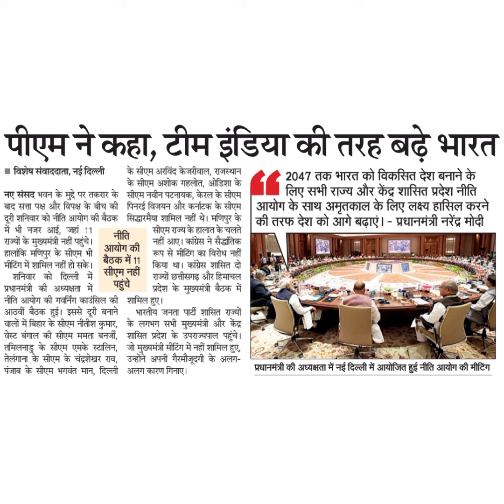पीएम ने कहा, टीम इंडिया की तरह बढ़े भारतनई दिल्लीके सीएम अरविद केजरीवाल, राजस्थानके सीएम अशोक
पीएम ने कहा, टीम इंडिया की तरह बढ़े भारत
नई दिल्ली
के सीएम अरविद केजरीवाल, राजस्थान
के सीएम अशोक गहलोत, ओडिशा के
नए संसद भवन के मुद्दे पर तकरार के
बाद सत्ता पक्ष और विपक्ष के बीच की
दूरी शनिवार को नीति आयोग की बैठक
में भी नजर आई, जहां 11
राज्यों के मुख्यमंत्री नहीं पहुंचे।
हालांकि मणिपुर के सीएम भी
मीटिंग में शामिल नहीं हो सके।
शनिवार को दिल्ली में सीएम नहीं
प्रधानमंत्री की अध्यक्षता में
आयोग की गवर्नैंग काउंसिल
बैठक हुई। इससे दूरी बनाने
में बिहार के सीएम नीतीश कुमार,
बंगाल की सीएम ममता बनर्जी,
तमिलनाडु के सीएम एमके स्यलिन,
सीएम नवीन पटनायक, केरल के सीएम
पिनरई विजयन और कर्नाटक के सीएम
सिद्धारमैया शामिल नहीं थे। मणिपुर के
नीति
आयोग की
बैठक में 11
पहुंचे
सीएम राज्य के हालात के चलते
नहीं आए। कांग्रेस ने सैद्धांतिक
रूप से मीटिंग का विरोध नहीं
किया था। कांग्रेस शासित दो
राज्यों छत्तीसगढ़ और हिमाचल
प्रदेश के मुख्यमंत्री बैठक में
की शामिल हुए।
भारतीय जनता पार्टी शासित राज्यों
के लगभग सभी मुख्यमंत्री और केंद्र
शासित प्रदेश के उपराज्यपाल पहुंचे।
जो मुख्यमंत्री मीटिंग में नहीं शामिल हुए,
तेलंगाना के सीएम के चंद्रशेखर राव,
पंजाब के सीएम भगवंत मान, दिल्ली अलग कारण गिनाए।
उन्होंने अपनी गैरमौजूदगी के अलग-
नीति
आठवीं
वालों
वेस्ट
2047 तक भारत को विकसित देश बनाने के
लिए सभी राज्य और केंद्र शासित प्रदेश नीति
आयोग के साथ अमृतकाल के लिए लक्ष्य हासिल करने
की तरफ देश को आगे बढ़ाएं। - प्रधानमंत्री नरेंद्र मोदी
प्रधानमंत्री की अध्यक्षता में नई दिल्ली में आयोजित हुई नीति आयोग की मीटिंग